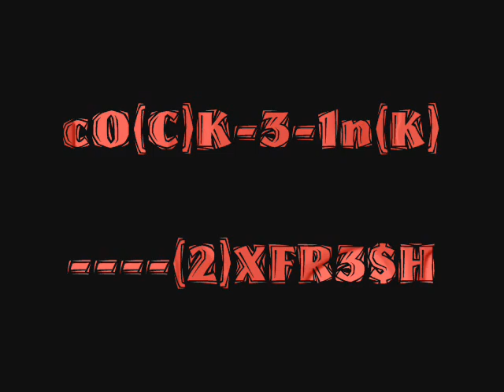2XFRESH 0001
S3XY SLOW DANCN FREAK NASTY HIP ROLL KING LOL